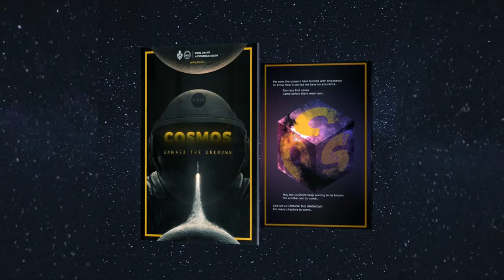COSMOS'22 | official trailer | The most awaited Astronomy E-magazine of the year.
COSMOS
The most awaited Astronomy E-magazine of the year published by the Royal College Astronomical Society is,

NOW ONLINE!